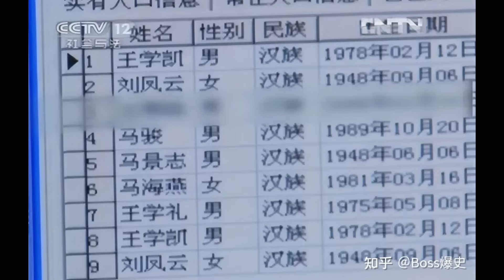🔴哈爾濱碎屍案三男一女犯案六次！殺害十名陪酒女！竟因碎肉堵塞下水道被人發現！｜CC字幕｜Podcast｜日更頻道